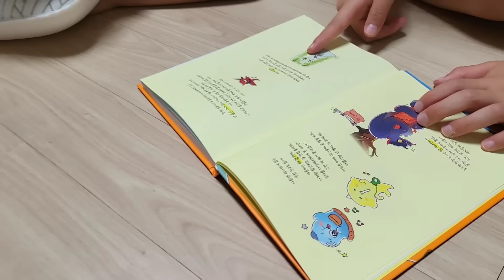이불귀신 내동생 너무 귀여워 (이불귀신 동동이)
구독자님들을 위해 무료배송으로 해주셨습니다!